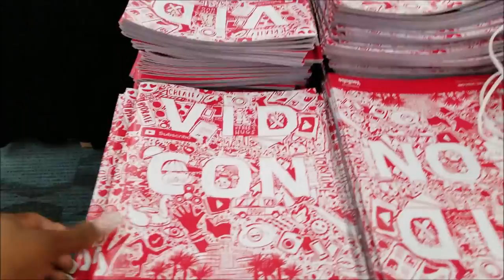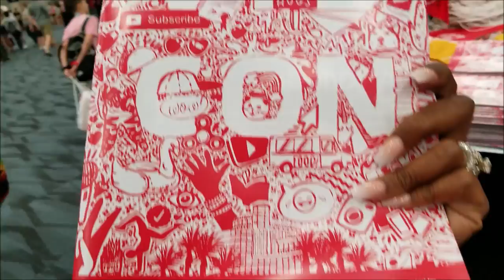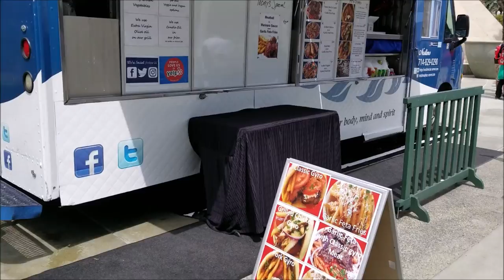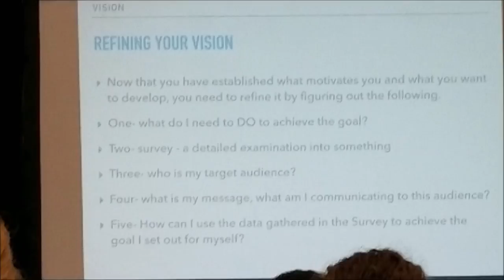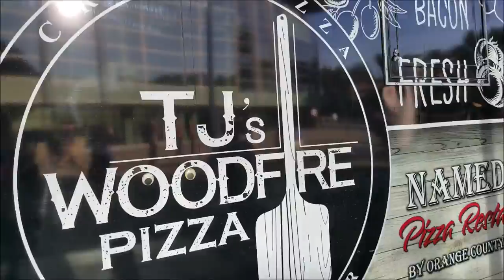VidCon 2018 - Creators Experience - Vlog!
VidCon 2018 - Creators Experience! This is just some video that was taken at VidCon 2018 with Kolorful Kalmele and I. This is really a video vlog for those of you that have not attended VidCon before. This was Kolorful Kalmele and I first time to this event. One of the biggest highlights was seeing Casey Neistat Live! That was awesome! We saw a ton of youtubers out and about. I just wish they had more workshops and one on one groups but it was still a good experience. Also I thought they catered alot to the young community/youtubers (thousand of kid events).

Nikon D7000
Galaxy Note 8
Neewer 4x 160 LED light kit Dimmable Ultra High Power Panel Lighting Kit
Manfroto Mini Tripod w/universal Cell mount
Lavatools PT12 Javelin Digital Instant Read Meat Thermometer
BOYA BY-M1 3.5mm Lavalier Condenser Microphone
Echo Dot (2nd Generation) - Black
Blue Yeti USB Microphone - Blackout Edition